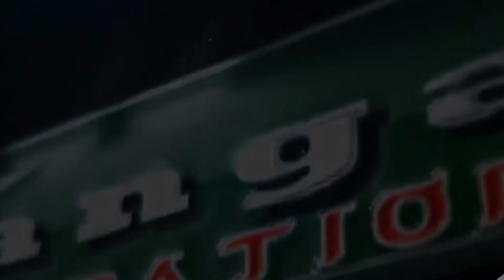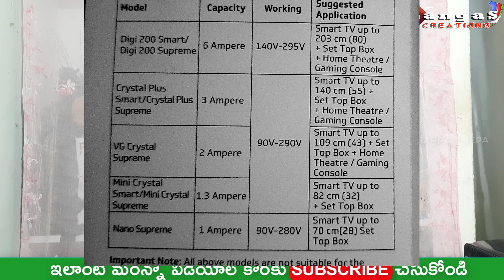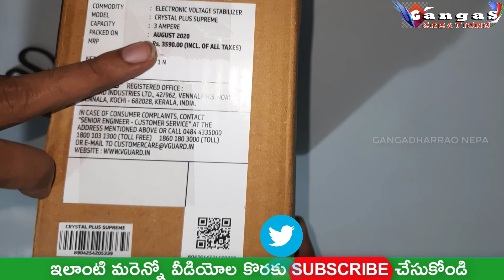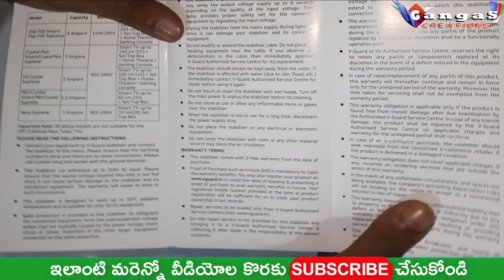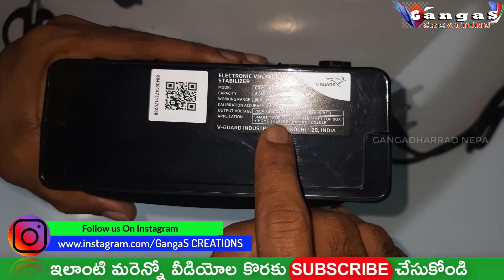Best Stabilizer in Telugu | V Guard Crystal Plus Stabilizer Unboxing and Review in Telugu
|| GangaS CreationS ||
Best Stabilizer in Telugu | VGuard CrystalPlus Stabilizer Unboxing and Review in Telugu

Yours
Gangadhar Rao Nepa
GangaS CREATIONS

Gangas Creations
Ganga Creations